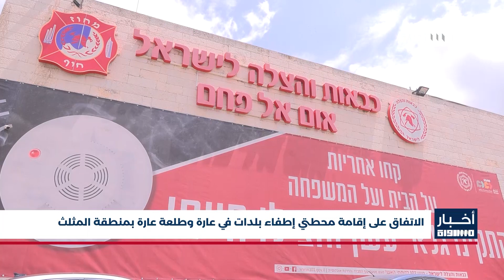أخبار مساواة : الاتفاق على إقامة محطتي إطفاء بلدات في عارة وطلعة عارة بمنطقة المثلث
الاتفاق على إقامة محطتي إطفاء بلدات في عارة وطلعة عارة بمنطقة المثلث

FEC: 3/4

FEC: 3/4

FEC: 3/4

48_#
‫#‏فلسطين_٤٨‬
‫#‏فلسطين_48‬
‪falasteen_48#‎‬
‫#‏عرب_٤٨
‪‎arab_48#‬
‫#‏تواصل‬
‫#‏اكسر_حصارك‬
‫#‏بلشنا_نرجع‬
‫#‏شعب_واحد‬
 ‪#‎mosawah‬
‪#‎Equality‬
‪#‎égalité‬
‫#‏مساواة‬
‫#‏حق‬
‫#‏عدالة‬
‫#‏تساوٍ‬
‫#‏تعادل‬
‫#‏تماثل‬
‫#‏تسوية‬
‫#‏معادلة‬